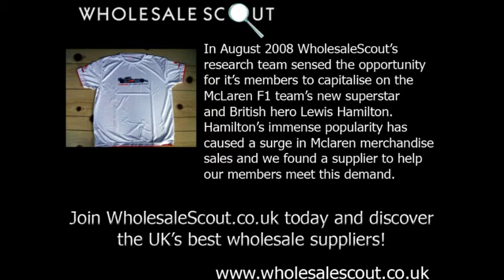Mclaren F1 Merchandise Wholesale Distributors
Wholesale McLaren Mercedes F1 Team Official T-Shirts as worn by current sporting media darling and hero Lewis Hamilton.

Popularity of Formula 1 in this country has never been higher and that is almost solely due to our very own Tiger Woods of F1. The young drivers ability to sell products is so massive that in just his second season of racing he is expected to be given sponsorship deals from huge companies such as TAG Heuer, Vodaphone, Hugo Boss (amongst others) worth around £10 million per year. So we know the hot-shot racer can sell merchandise  where does the re-seller fit in?

The re-seller can capitalise on Lewis popularity by sourcing his merchandise and re-selling at a healthy profit, approved WholesaleScout supplier Register for the Details has currently got a batch of the in demand official McLaren F1 Team T-Shirts available at an excellent price of £6.25 per unit. These T-Shirts are currently selling on eBay for £14.99 plus postage so the motivated re-seller stands to make over £7 per unit once eBay fees have been deducted. With around 25 of these shirts being sold on eBay everyday youd only need a quarter of the market share to make yourself over £1000 per month. And we would expect this figure to rise significantly if Lewis continues his good run of form and brings the championship home.